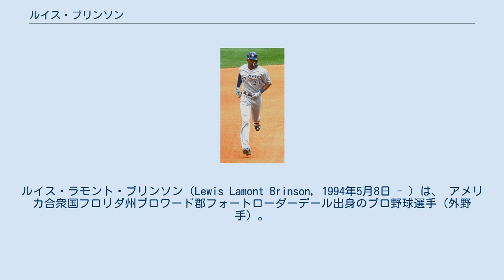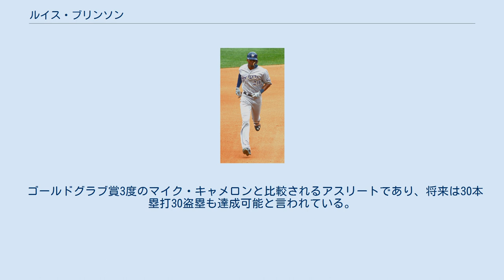ルイス・ブリンソン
ルイス・ラモント・ブリンソン（Lewis Lamont Brinson, 1994年5月8日 - ）は、 アメリカ合衆国フロリダ州ブロワード郡フォートローダーデール出身のプロ野球選手（外野手）。
右投右打。
 2012年のMLBドラフト1巡目（全体29位）でテキサス・レンジャーズから指名され、プロ入り。
契約後、傘下のルーキー級アリゾナリーグ・レンジャーズでプロデビュー。
54試合に出場して打率.283、7本塁打、42打点、14盗塁を記録した。
 2013年はA級ヒッコリー・クロウダッズでプレーし、122試合に出場して打率.237、21本塁打、52打点、24盗塁を記録した。
 2014年はA級ヒッコリーとA+級マートルビーチ・ペリカンズでプレーし、2球団合計で113試合に出場して打率.288、23本塁打、70打点、17盗塁を記録した。
 2015年はA+級ハイデザート・マーベリックスと、AA級フリスコ・ラフライダーズ、AAA級ラウンドロック・エクスプレスでプレーし、3球団合計で100試合に出場して打率.332、20本塁打、69打点、18盗塁を記録した。
 2016年はルーキー級アリゾナリーグ・レンジャーズとAA級フリスコでプレーした。
 ミルウォーキー・ブルワーズ時代 (2017年7月27日) 2016年7月31日にジョナサン・ルクロイ、ジェレミー・ジェフレスとのトレードで、ルイス・オルティーズ、後日発表選手と共にミルウォーキー・ブルワーズへ移籍した。
移籍後は傘下のAAA級コロラドスプリングス・スカイソックスでプレーし、移籍前を含めて3球団合計で104試合に出場して打率.268、15本塁打、61打点、17盗塁を記録した。
 2017年にMLB.comが発表したプロスペクトランキングでは15位、ブルワーズの組織内では1位にランクインした。
シーズンでは開幕からAAA級コロラドスプリングスでプレー。
6月10日にメジャー初昇格を果たし、翌11日のシカゴ・ホワイトソックス戦でメジャーデビュー。
6月28日にオールスター・フューチャーズゲームのアメリカ合衆国選抜に選出された。
7月26日のワシントン・ナショナルズ戦でショーン・ドゥーリトルからメジャー初本塁打を放った。
 2018年1月25日にクリスチャン・イエリッチとのトレードで、イーサン・ディアス、マンテイ・ハリソン、ジョーダン・ヤマモトと共にマイアミ・マーリンズへ移籍した。
 2020年は47試合の出場で打率.226、3本塁打、12打点だった。
外野手の守備では1失策に留めた。
 ゴールドグラブ賞3度のマイク・キャメロンと比較されるアスリートであり、将来は30本塁打30盗塁も達成可能と言われている。